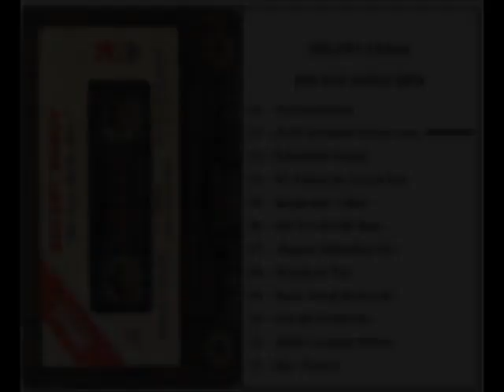BÜLENT ERSOY BENİ SEVMENİ İSTİYORUM